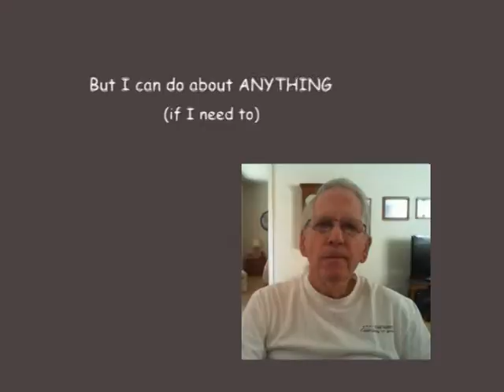VLOG: Handyman maybe